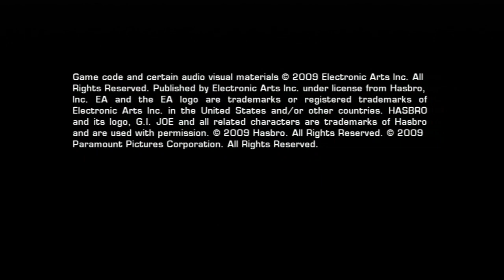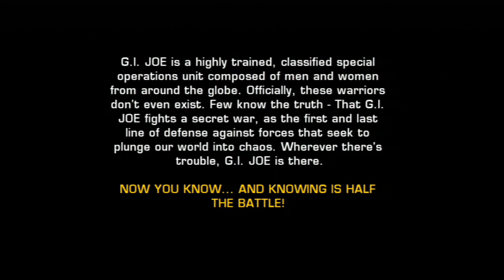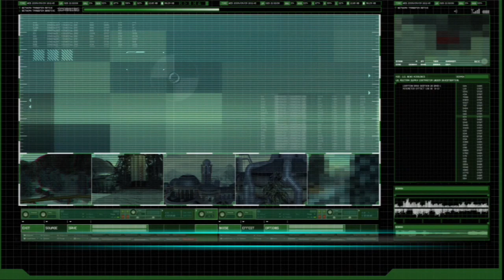[PS3] G.I. Joe Rise of Cobra - Saturday 20th January 2024